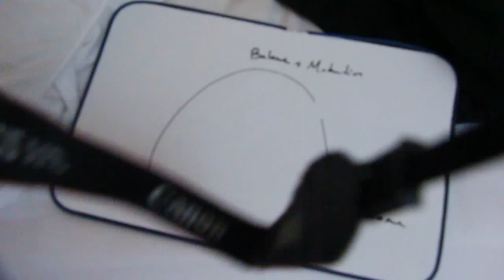Balance and The Two Pitfalls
Day 7